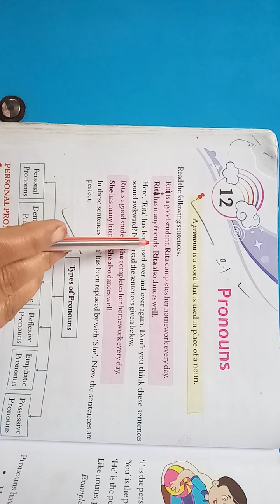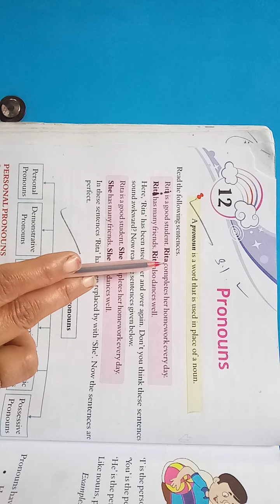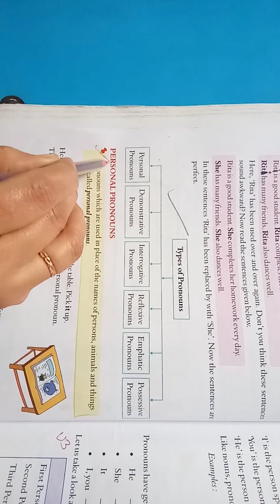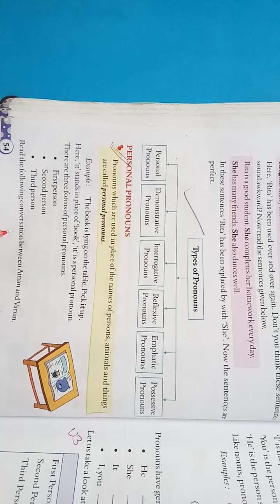5th sub.-English Grammar Ch. 12(module-1)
5th sub.-English Grammar Ch. 12(module-1)